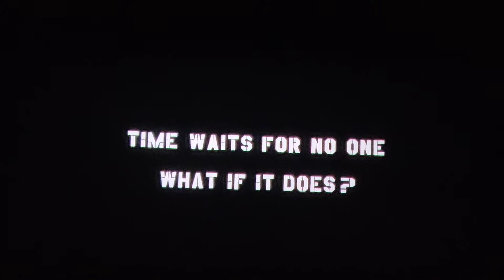Maanaadu n Grande Muthuram cinemas